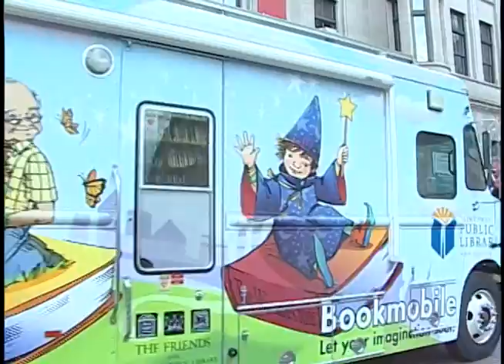2015 Saint Paul Winter Carnival Grande Day Parade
From Rice Park in downtown Saint Paul, its the 2015 Grande Day Parade, filmed live with announcers Tom and Brent Lasalle.